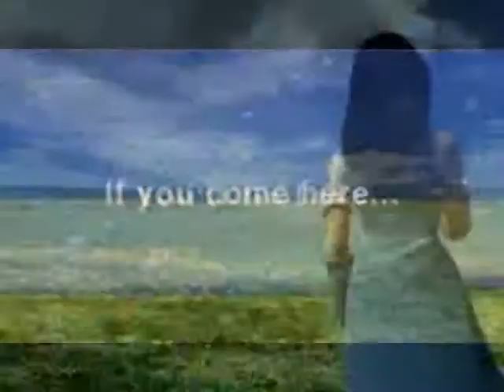Final Fantasy VIII music video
Song: Orchard of Mines by: Globus
Squall Leonhart, Seifer Almasy, Rinoa Heartilly, Zell Dincht, Selphie Tilmitt, Irvine Kinneas, Quistis Trepe, Laguna Loire and Edea.
Thanks.